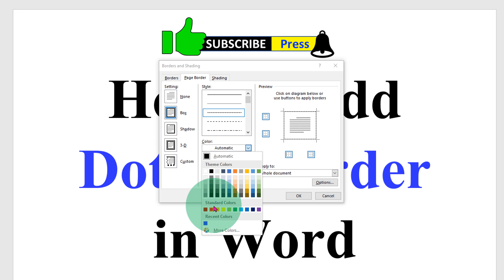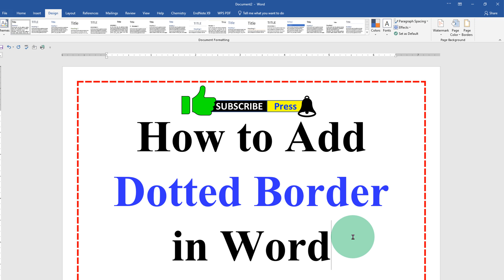How to Add Dotted Border in Word - to a Page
Watch in this video How to Add Dotted Border in Word document to a page. Use the "Page Border " option to add a dotted page border in Word (Microsoft). 🔴 FREE Products I use and you should too 🔴